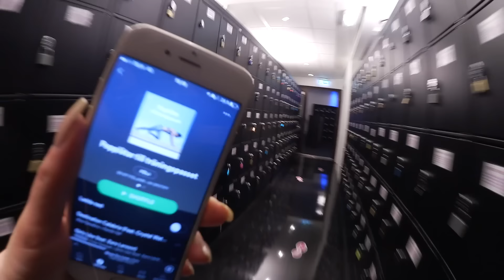vlogg: ELAKA FOTOGRAFER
✖ Jag är så himla lycklig i mitt liv just nu, älsklingar. Det är askul att spela in podden varje onsdag, och det är så himla kul att ni gillar den! För er som inte lyssnat heter den ”Therese & Zäta” och finns på Podcaster och iTunes (inte Acast tyvärr). Jag tror att nästa avsnitt blir bra.
✖ Älskade fotograferingen också! Teamet på ShapeUp var så himla gulliga, jag kände mig fin och kläderna var skitsnygga. Jag har som sagt haft otur med tre-fyra elaka fotografer, som varit SÄMST på att peppa mig. Alltså, jag går ALLTID in på alla fotograferingar och säger från start att ”jag är ingen modell, och blir inte bra på bild. Jag känner mig jätteosäker och vet inte alls hur jag ska röra mig, så ge mig så mycket direktiv ni bara kan!” Då hjälper det inte direkt att fotografen knäpper med fingrarna och säger att jag ska vakna till, eller att mina ögon är döda. Men som sagt, fotografen på ShapeUp och de andra i teamet var BÄST - ni hörde ju själva, de ÖVERÖSTE mig med komplimanger haha. Kunde stått där hela dagen! haha
✖ Visst var jag duktig som tränade? Älskar Balance! Längtar till Zäta kommer igång så att vi kan gå dit tillsammans! Synd att jag glömde ta med mig rena underkläder bara. Det känns som att jag är den enda som hatar att gå utan trosor, typ alla mina tjejkompisar älskar det, men jag tycker det är superobekvämt.
✖ Men alltså, hur sjukt är det att jag inte kom ihåg var bilen stod? Det kanske händer er ofta, men jag tappar ALDRIG bort något. Har aldrig blivit av med mina nycklar, tappat bort en mobil eller kamera, eller BIL haha.
✖ Hur kul att vi kommer till Oslo den 17 maj?! Jaaaa, asroligt ju! Det blir ju ännu roligare än att åka nu i mars tror jag!
✖ Haha, det känns som att man antingen tycker att jag är asstörig i slutet när jag leker jukebox eller rolig. Jag är såhär typ varje kväll men jag brukar inte ta med det i vloggen för jag fattar att man stör sig. Men det är typ som att jag måste få ut den sista energin innan jag går och lägger mig. Hoppas ni inte tog illa upp över att Anders sa ordet zigenare. Vi pratade om det senare innan vi somnade. Anders visste inte att det inte är ett ord man använder längre, så det var ett ärligt misstag.
✖ Hur ska jag göra med håret? Ombre eller inte?

Tack för att ni tittade, vi ses imorgon!